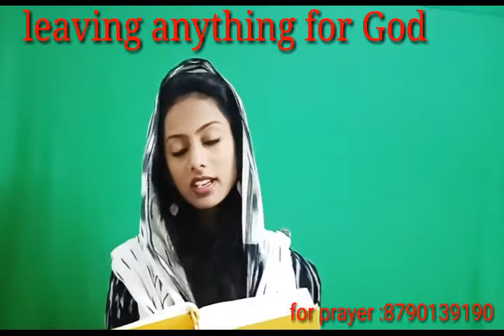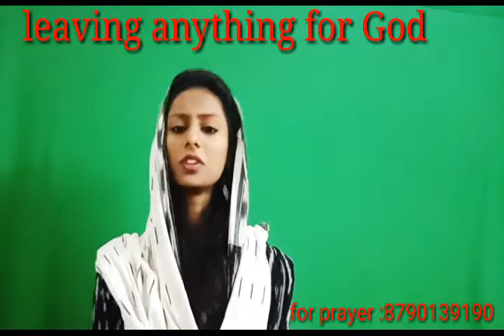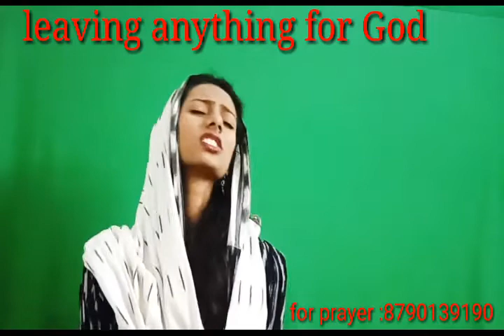Leaving anything for God || Telugu message || Sheba Peter